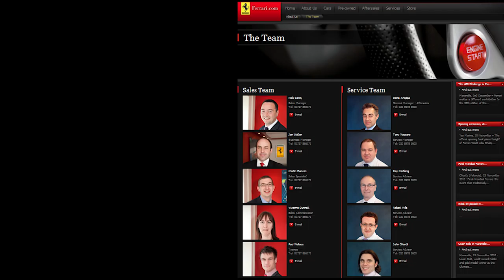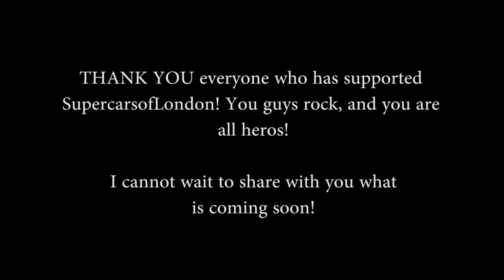FOLLOW YOUR DREAMS!!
It's been an incredible journey! I feel like it's just getting started. Thank you for all of your continual support! I made this video for you guys as motivation to follow your dreams! They are always possible! Thank you!